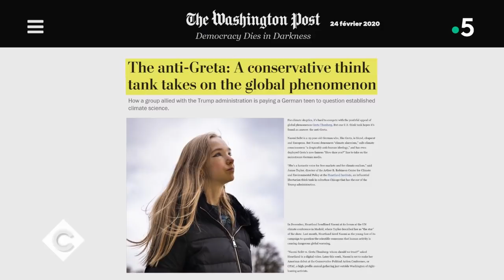Le 5 sur 5 : l'anti-Greta Thunberg ! - C à Vous - 28/02/2020